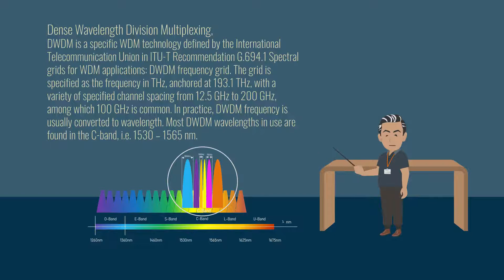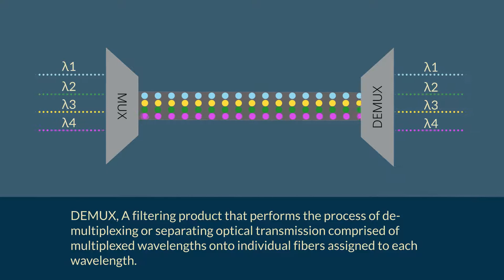CWDM or DWDM? All you need to know about WDM technology.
What is WDM Technology?
WDM-based networks can hold various kinds of traffic at different speeds over the channel.  Therefore, WDM is a less expensive approach and a quick reaction to customers’ bandwidth demands and protocol changes.  WDM- based networks combine and transmit multiple signals at different wavelengths to control bandwidth and expand the capacity of existing fibre optic backbones.